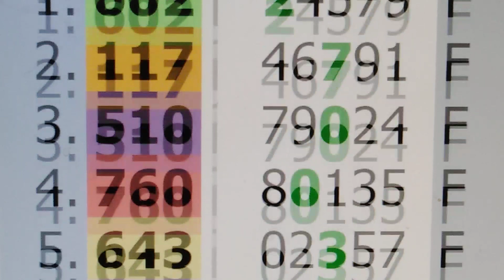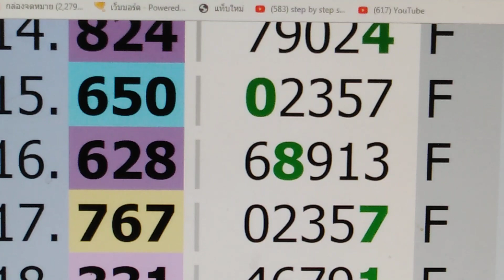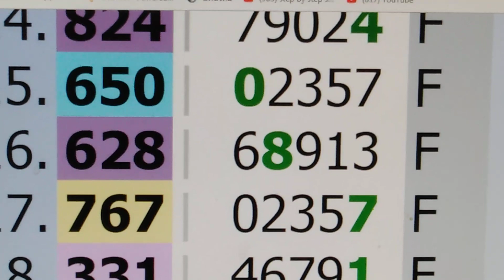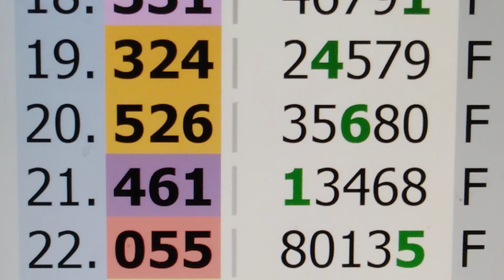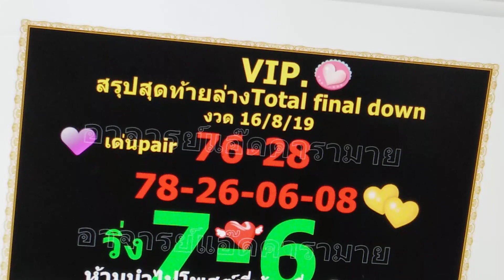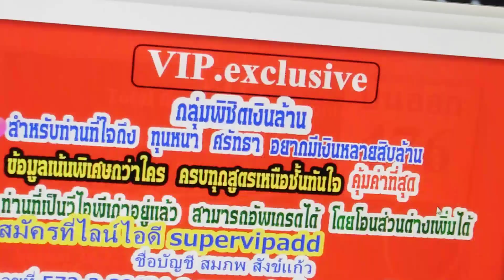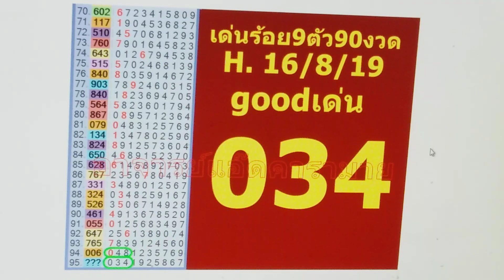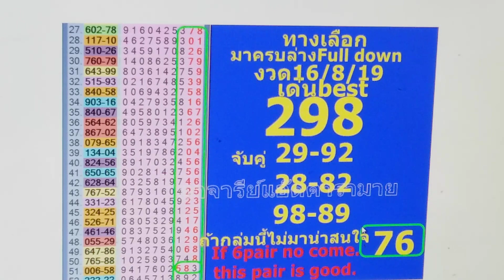เด่นหน่วยบนแม่นที่สุดในโลก อาจารย์แอ๊ดคารามาย งวด 1/9/19|t.up thailotto.